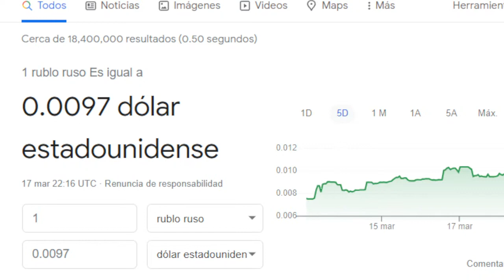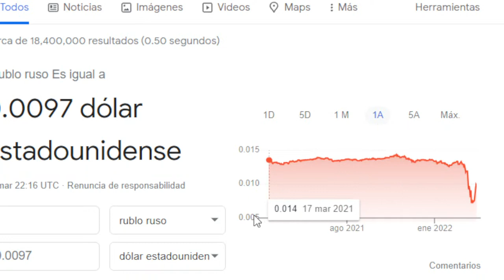La Delgada Linea entre China y Rusia @PPEnVivo | PP en Vivo